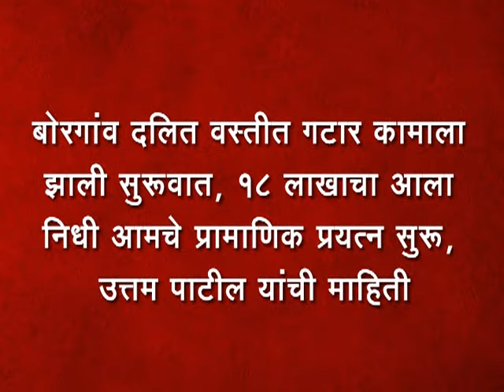6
बोरगांव दलित वस्तीत गटार कामाला झाली सुरूवात,१८ लाखाचा आला निधी आमचे प्रामाणिक प्रयत्न